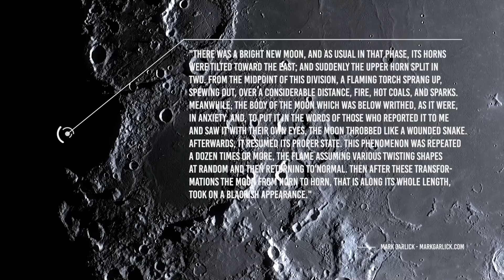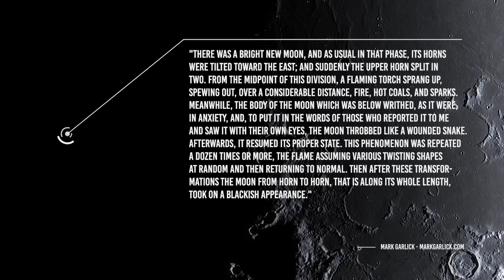What's Happening With The Moon?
But there's still so much left. It's gonna take some time to have a complete understanding of what happened and what's happening with our satellite.
In this new video, we will see that the Moon puzzle is missing some pieces.
We will talk about Flashes of lights on its surface: where do they come from?
Even though it’s so close and has been visited by both robotic spacecraft and human astronauts, the moon is still a very mysterious place.
As we've already said in the intro, there are a lot of things we still don’t know about our nearby neighbour.
For example, astronomers noted unusual flashes of light and other phenomena happening on the surface of the Moon.
What causes them?

The amazing thing here is that these brief light displays, known today as Transient Lunar Phenomena, or TLP, have actually been seen for centuries!
Along with flashes, TLP has been reported as gaseous mists, reddish, green, blue or violet colourations, other brightening and even darkenings. There are currently two comprehensive catalogues, one of which has 2,254 events going back to the sixth century. Here are some pieces of evidence from the centuries.

On June 18, 1178, five or more monks from Canterbury reported an upheaval on the Moon shortly after sunset. Here's what they reported:
"There was a bright new moon, and as usual in that phase, its horns were tilted toward the east; and suddenly the upper horn split in two.

Credits: Ron Miller
Credits: Mark A. Garlick / MarkGarlick.com
Credits: Nasa/Shutterstock/Storyblocks/Elon Musk/SpaceX/ESA/ESO
Credits: Flickr

Video Chapters:
00:00 Introduction
01:30 Transient lunar phenomena
04:03 Observations
05:52 How it works
07:17 Possible explanations
08:54 Conclusion